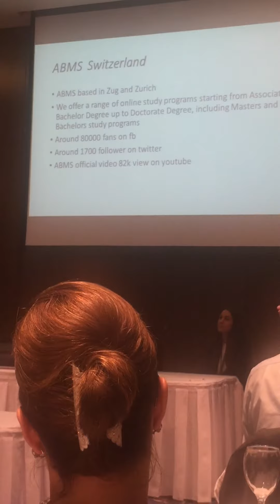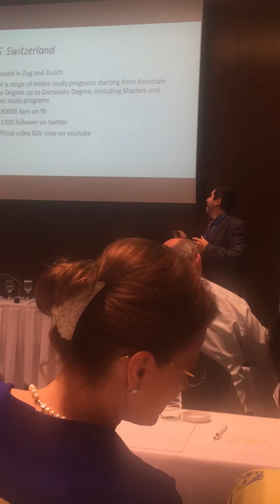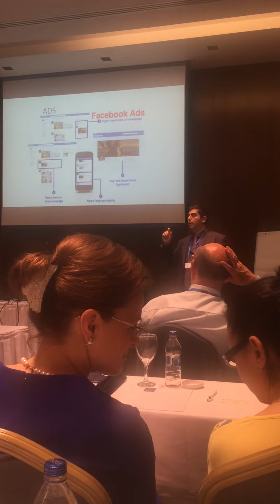The Role of Social Media in Business Education Part 2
Presenters:
Dr. Habib Al Souleiman, OUS International Dean
Irina Djukic, ABMS BBA 3rd year Student

Our presenters were introduced by Assistant Professor Kristina L. Collins, Director - School of Business at Tiffin University USA.